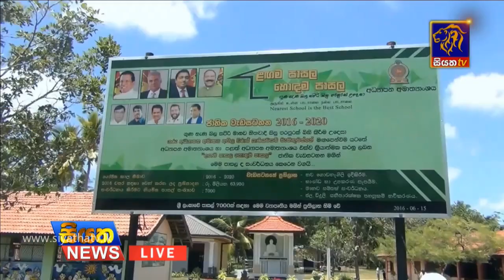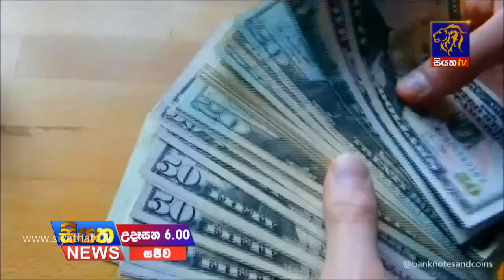Siyatha News 06.00 AM - 23 - 09 - 2018